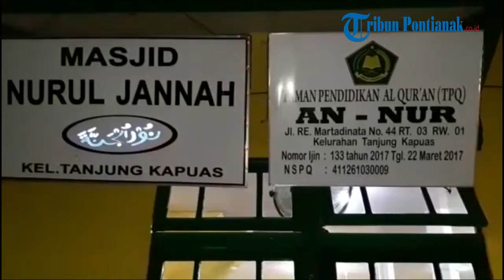PMI Sanggau Gelar Safari Ramadan Berdonor di Masjid Nurul Janah Sanggau